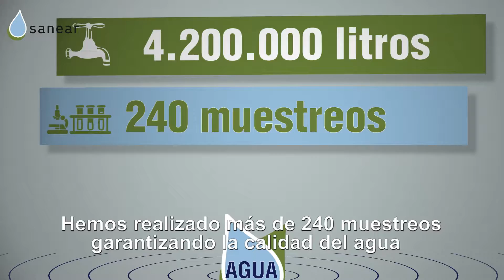GESTION CLOACAS PLUVIAL OK